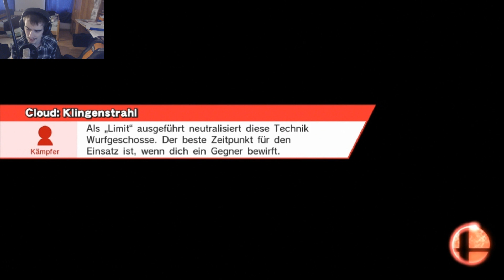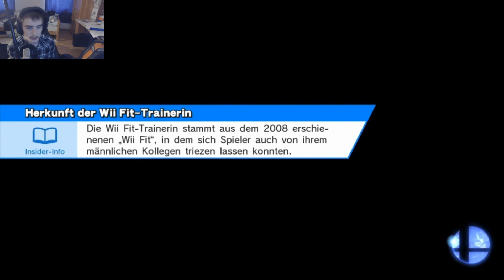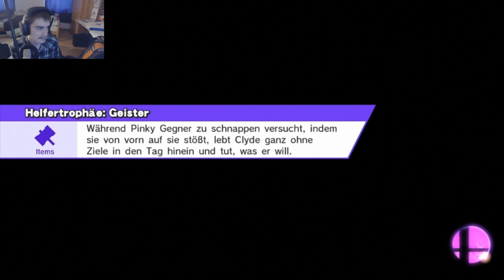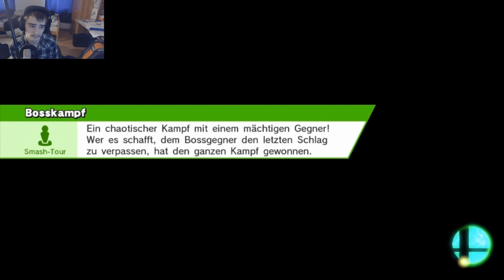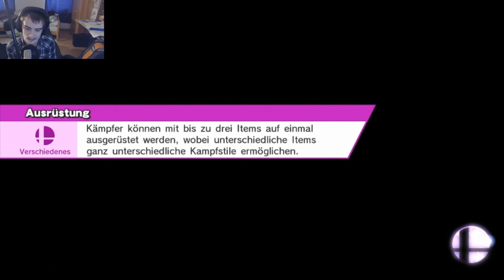Let's Play Super Smash Bros. Wii U Hart auf Hart/For Glory - MEGA MAN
Let's Play Super Smash Bros. Wii U Hart auf Hart/For Glory - MEGA MAN [German]

►Du willst Geld loswerden und mir was spenden?

Super Smash Bros. for Nintendo 3DS und Super Smash Bros. for Wii U sind der vierte Teil der Super-Smash-Bros.-Reihe. Super Smash Bros. for Nintendo 3DS ist der erste Super-Smash-Bros.-Teil, der auf einem Handheld erscheint. Das Beat-’em-up-Spiel wird von Bandai Namco und Sora Inc. entwickelt. Die Retail-Version des Nintendo-3DS-Ablegers erschien in Deutschland am 2. Oktober 2014, die eShop-Version am 3. Oktober 2014. Die Wii-U-Version kam am 28. November 2014 sowohl im Handel als auch im Nintendo eShop auf den europäischen Markt.

Das grundlegende Spielprinzip gleicht dem der vorherigen Serienteile. Die 3DS- und Wii-U-Versionen sind nicht identisch, sondern beinhalten leichte Unterschiede, wie z.B. andere Stages, auf denen gekämpft wird oder exklusive Modi (siehe unten).

Offline-Spielmodi
-Klassisch
-All Star
-Smash Tour, (3DS: Smash Abenteuer)
-Stadion: Multi Smash, Homerun Wettkampf, Scheiben-Bomber

Online-Spielmodi

Sowohl die Wii-U- als auch die Nintendo-3DS-Version von Super Smash Bros. bieten Online-Mehrspieler-Modi, die mit anderen Spielern auf demselben System gespielt werden können. Spieler, die über eine Breitband-Internetverbindung verfügen, können mit jedem kämpfen, der online ist und das Spiel besitzt. Auf 3DS können bis zu vier Spieler gegeneinander antreten, auf Wii U bis zu acht.
Im Online-Modus „Geplänkel“ wird zufällig eine Stage (die „Letzte Station“-Stageversionen ausgeschlossen) entschieden werden. Es werden ausschließlich die Siege in den Statistiken aufgeführt.
In „Hart auf Hart“ wird zufällig eine „Letzte Station“-Stageversion, auf welcher es oben und unten keine Plattformen gibt und außerdem keine Items erscheinen ausgewählt werden. In diesem Modus werden sowohl Siege als auch Niederlagen in die Statistiken mit einbezogen.

-DATEN-

Plattformen: 3DS; Wii U
Studios: BANDAI NAMCO Studios Inc. ; Sora Ltd.
Publisher: Nintendo
Leitende Entwickler: Masahiro Sakurai, Yoshito Higuchi, Masaya Kobayashi
Europa Release: 3DS: 3. Oktober 2014; Wii U: 28. November 2014
Genre: Beat'em Up
Steuerung: Gamepad, GC Controller, Wii Mote Only, Wii Mote + Nunchuk, Classic Controller, Pro Controller,